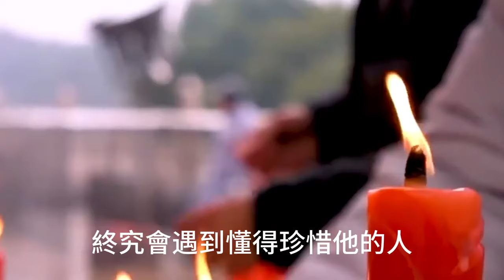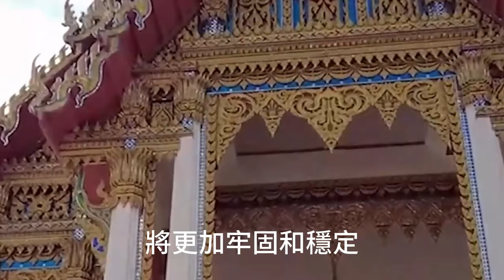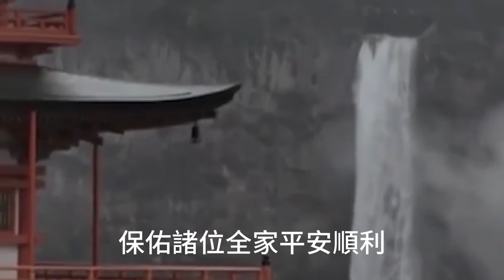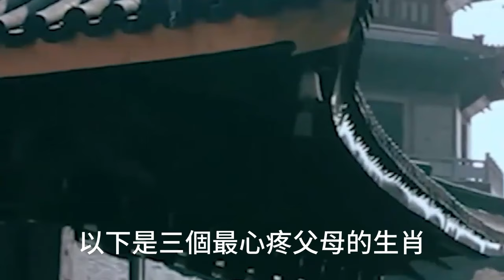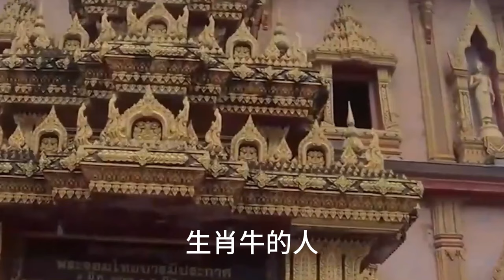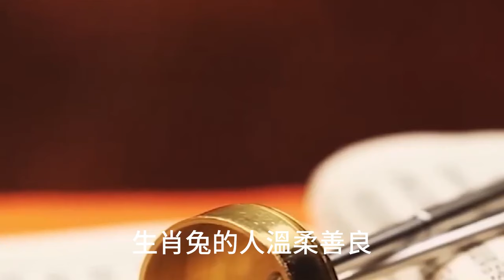好人有好命！人傻錢卻多的5生肖！一輩子貴人最多有你嗎？運勢 風水 佛教 生肖 发财 横财 【佛之緣】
好人有好命！人傻錢卻多的5生肖！一輩子貴人最多有你嗎？